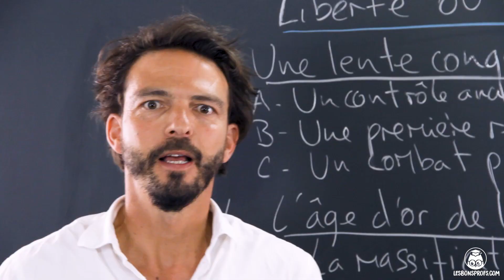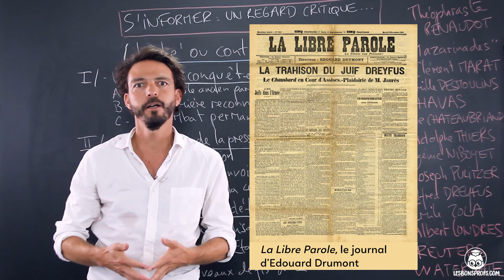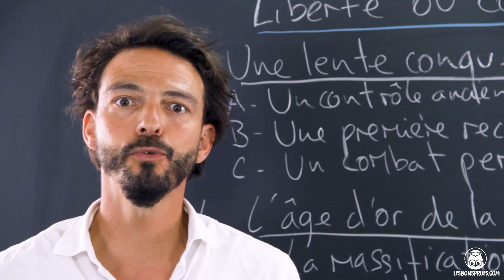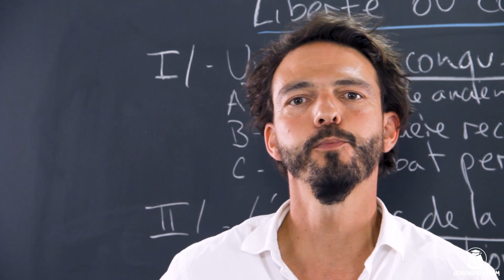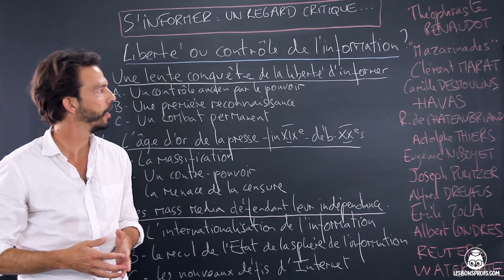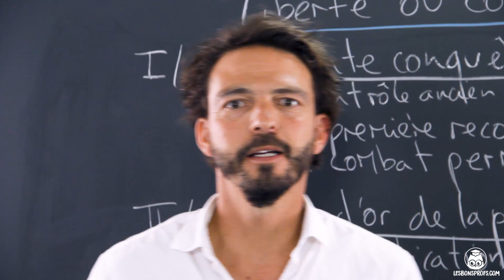Liberté ou contrôle de l’information (partie ) - Géopolitique - 1re - Les Bons Profs